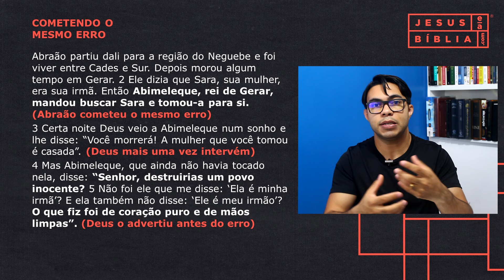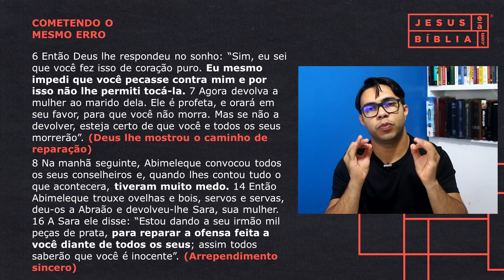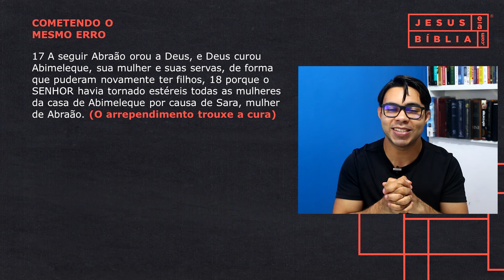Gênesis 20 Estudo: COMETENDO O MESMO ERRO (Bíblia Explicada)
Em Gênesis 20 vemos Abraão e Sara cometendo o mesmo erro que cometeram no Egito. Mais uma vez Abraão dá a sua esposa a ideia de mentir sobre seu relacionamento, pedindo que ela dissesse que era apenas sua irmã.